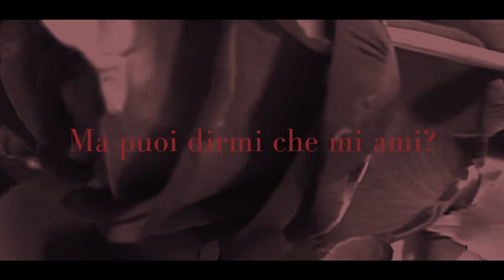MOONETTE - ‘Drowning’ (Official Music Video)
DESCRIPTION

MOONETTE music blends mainstream pop and indie philosophy , focusing on the element of dark theme storytelling. She uses lyrics and visual arts as her artistic expression. She is also a novel writer with several books already published.

This first single “Drowning” is indie pop combining electronic and retro sounds. The song is about the conversation between two selves with intention to encourage everyone to love themselves

MUSIC PRODUCTION

Music Producer: Jinn Wangkiet
Vocal Producer: Korranut Nipakanont
Lyric & Melody: MOONETTE
Arrangement: Jinn Wangkiet
Vocal Recording: Vintage Studio, Bangkok
Editing/Mixing/Mastering: Jinn Wangkiet
Managed by Konnext Lab

VIDEO PRODUCTION

Director: MOONETTE
Assistant Director: Puwadet Saisawart
Writer: MOONETTE
Director of photography: Jirakorn Kasikampaiboon
Camera Operator: Jirakorn Kasikampaiboon
First Assistant Camera: Singhawat Poungsangthanakul
Art Director: MOONETTE
Concept Artists: MOONETTE
Graphic Artist: MOONETTE
Propmaster: MOONETTE
Location Manager: MOONETTE
Script supervisor: Jirapat Wannasomporn
Gaffer: Singhawat Poungsangthanakul
Clapper loader: Wirinda Thongsuk
Make-up: Moonette, Jirapat Wannasomporn
Hair: Moonette, Jirapat Wannasomporn, Wirinda Thongsuk
Film Editor: MOONETTE

LYRIC

Hey Darling, can I ask you something?

But don't tell me 'cause I know everything (about you)
Why always run away from what you desire? (you're afraid)
Intelligent, Stunning. yet you need love (maybe more)
Broken yourself 'cause no one else has

Will you love me if I give you a roses?
Will you love? Will you? Will you love? Will you?
Will you love me if I give you my ocean?

But
I’m drowning oh oh
I’m drowning again, I’m drowning in the deep end
Drowning, Drowning oh
In you

Smiling and say I don't know when I do (like a fool)
Be gullible in their presence, honey
If promise the moon and drinking the lies
Then trick the sky, how escape from hell?
(Shhh!)

Will you love me if I’m burning a roses?
Will you love me if I'm losing my ocean?

But
Drowning, Drowning
Drowning, Drowning oh

You watching me drowning
Your sins are fascinating
I want to drowning

Drowning, Drowning
Drowning, Drowning oh
That’s cruel

[MOONETTE]

[A-Spring]